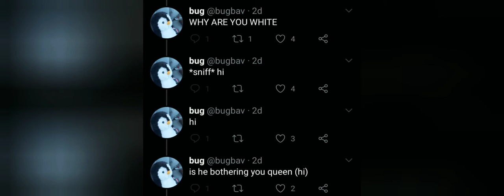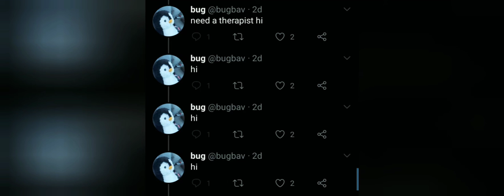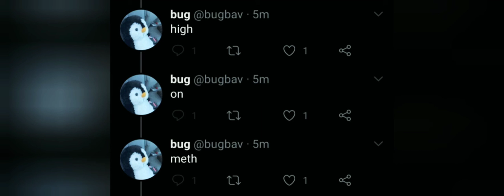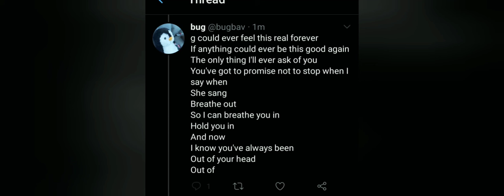The Hi Thread